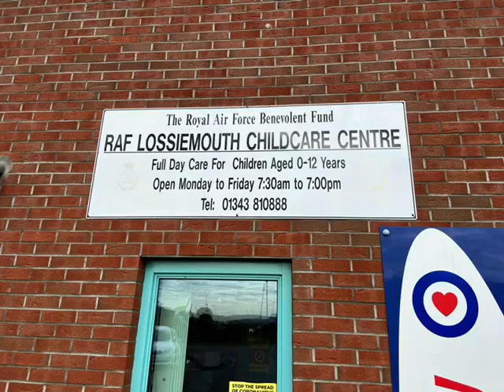Debbie Banfield, Centre Manager, RAF Lossiemouth Childcare Centre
During this video Owner of RAF Childcare Centre explains the pathways and careers into this sector.